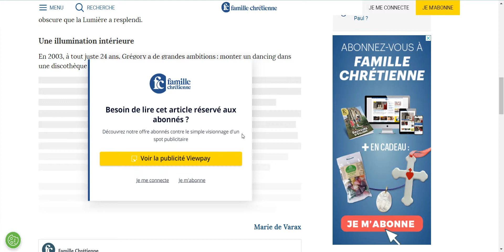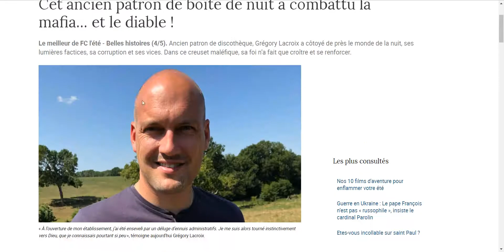Comment débloquer des pages web habituellement réservées aux abonnés?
Dans ce petit tutoriel rapide, je vous montre comment débloquer des pages web habituellement réservées aux abonnés. Cela dit, je tiens à vous rappeler l'importance de vous abonner aux sites que vous consultez souvent, car c'est grâce à ces abonnements que vos sites offrent du contenu de qualité.